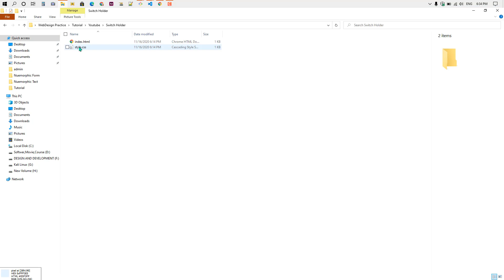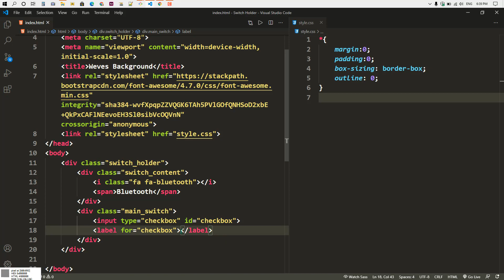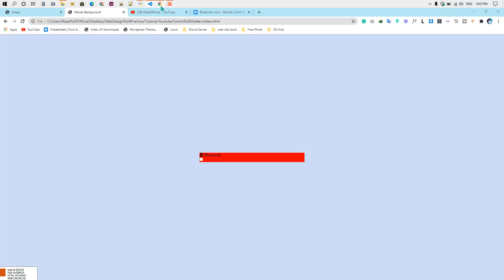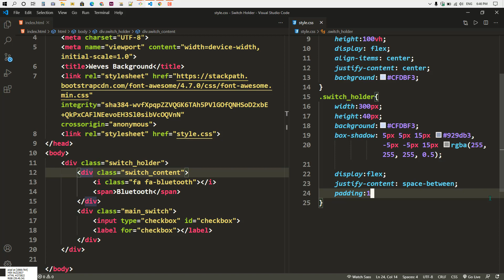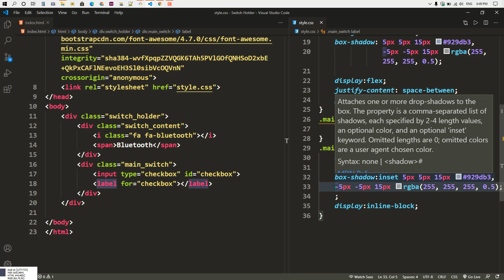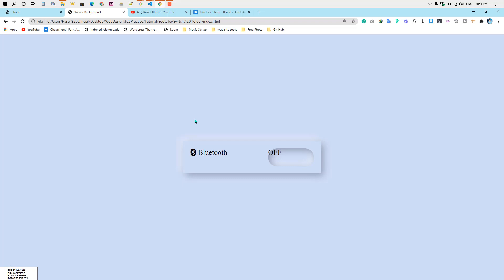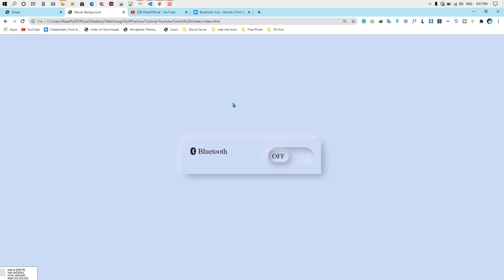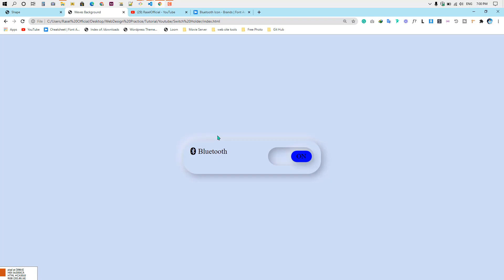How To Create Toggle Switch Only CSS Bangla 🔥 | Toggle Button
today in this video I'm going to show you how To Create Toggle Switch Only CSS.

✅Scrolling Image/Photo On Mouse Hover Form Top To Bottom -Only CSS || CSS Image Hover Effects UI UX